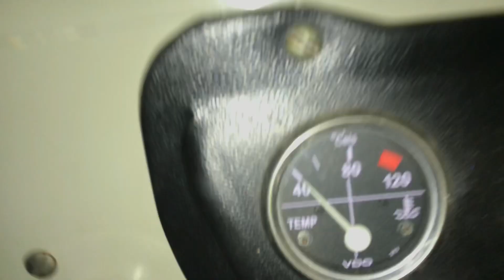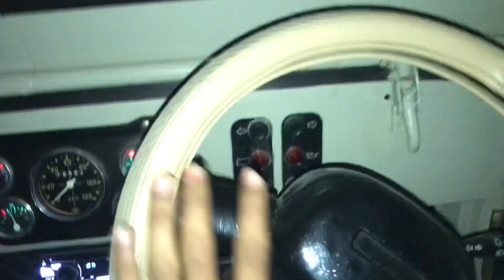JEEP WINTER PROBLEMS 🥶||mahindra jeep ||rj31jeepclub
Hii 🙏

im manoj jangu

                RJ 31 JEEP CLUB

MY JEEP MY VIDEO

MAHINDRA JEEP  RJ31 JEEP CLUB

Ho Gyi Redy 😍jeep mahindra || RJ31 JEEP CLUB

new mahindra logo 🫢on old jeep RJ31 JEEP CLUB NEW BASS TUBE 🔈REPAIR ||mahindra jeep || RJ31 JEEP CLUB || DRAG RACE jeep vs bike 🏍 || mahindra jeep || RJ31JEEPCLUB ||